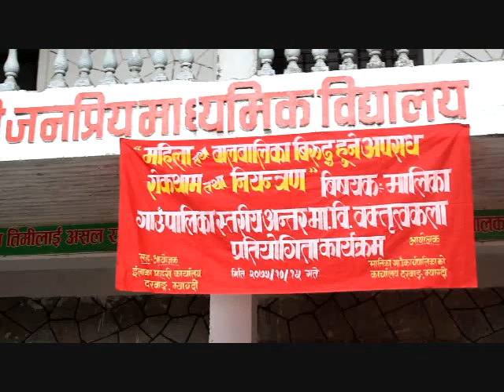विमकी जेनीसा गर्वुजाले यस्तो धमका मच्चाएर जितिन् गाउँपालिका स्तरिय अन्तरमावि बक्तृत्वकलाको उपाधि